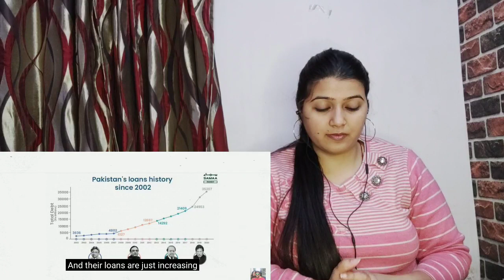Reaction On Pakistan Crisis | Pakistan Has Zero Money | END OF Pakistan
individual , company or any relevant authority has objection regarding my usage of this video ,please let me know. I will remove the video , i commit. Thankyou for your support.